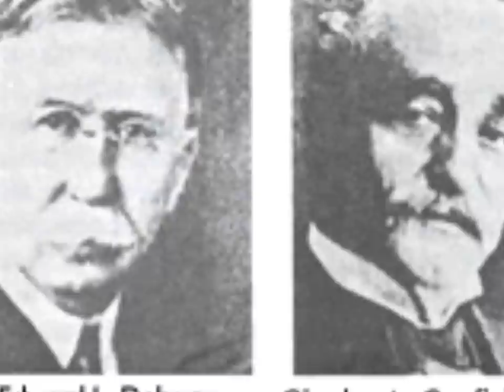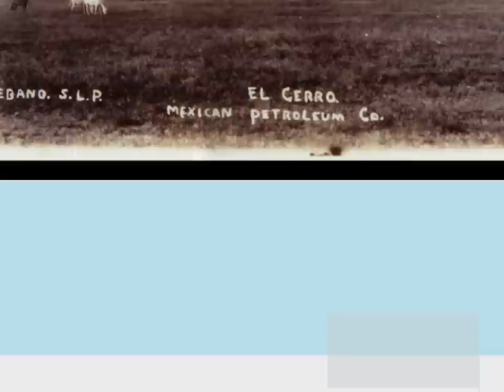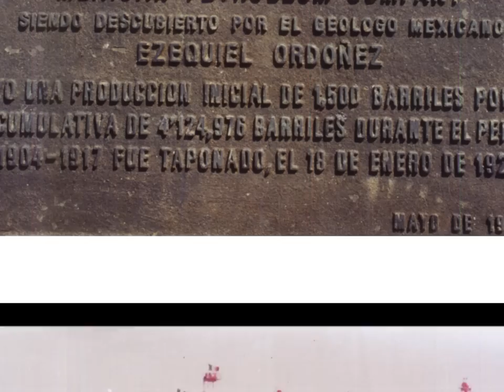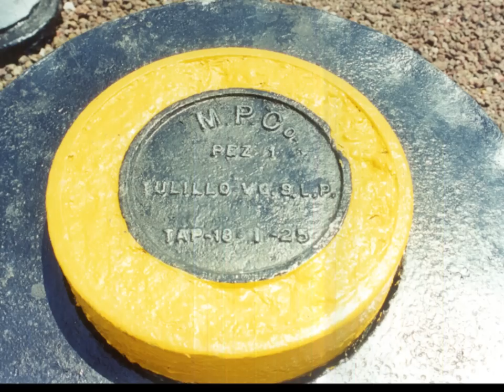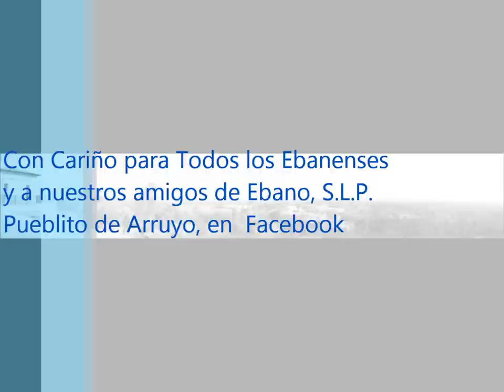Ebano, S.L.P. Pueblito de Arruyo